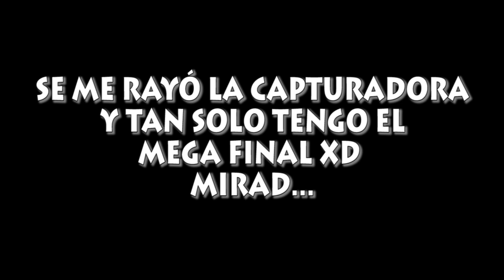¡¡ Vamos A Por La Partida Perfecta (18-0) En Juego De Armas !! #2 - RABIA, IMORTALIDAD, Y PENES!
Continuamos en Call Of Duty Ghosts esta gran serie que trata de sacarse la partida perfecta en el modo de juego "Juego De Armas". Es decir pasar todas las armas sin morir ni una vez... En este juego, la cosa se complica, sobrevivir, ya no es una tarea fácil! EPISODIO 2!!